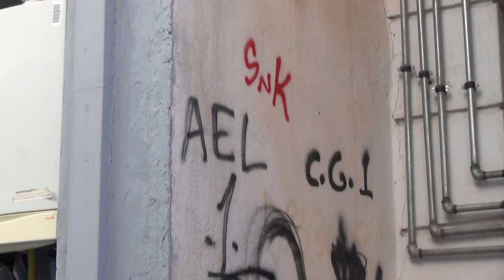Earthquake Update Greece Larissa - royalty free video clip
Minor damage , falls of not heavy tiles , cement , a large pot, were observed. royalty free video clip

Earthquake Larissa 6.3 Richter the city has resist
A lot of aftershocks over 4 Richter  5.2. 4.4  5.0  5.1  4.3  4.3 and many others under 4 Richter
Παρατηρήθηκαν μικρές ζημιές και πτώσεις όχι βαριών πλακιδίων και τσιμέντου και ένα μεγάλο δοχείο. - δωρεάν βίντεο κλιπ
Σεισμός Λάρισα 6,3 Ρίχτερ η πόλη έχει αντισταθεί
Πολλοί μετασεισμοί πάνω από 4 Ρίχτερ 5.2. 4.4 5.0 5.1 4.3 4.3 και πολλοί άλλοι κάτω των 4 Ρίχτερ
3 3 2021 Σεισμός στη Λάρισα  - δωρεάν βίντεο κλιπ
Σεισμός στη
ΕλλάδαCreative Common Youtube Free Videos
greece earthquake today, greece earthquake 2021, greece earthquake news

if you want add a link to the channel